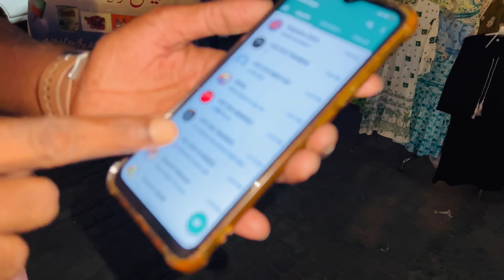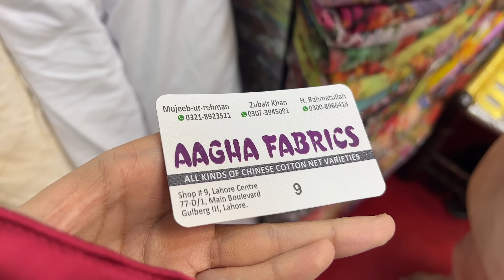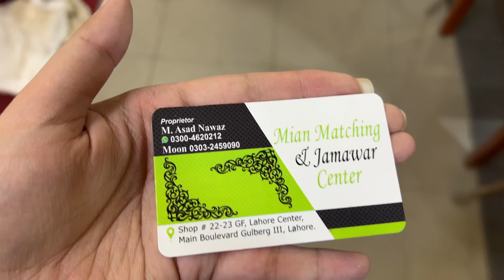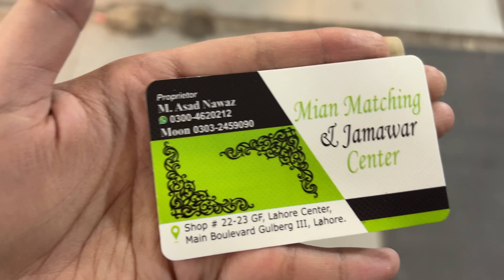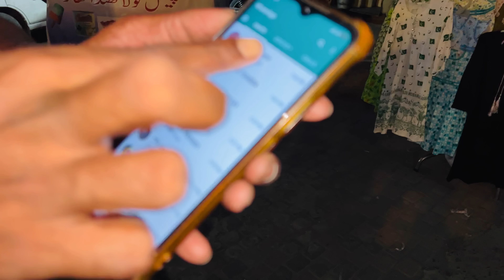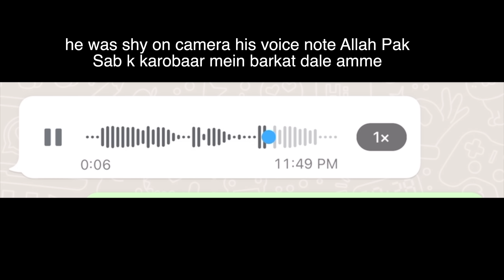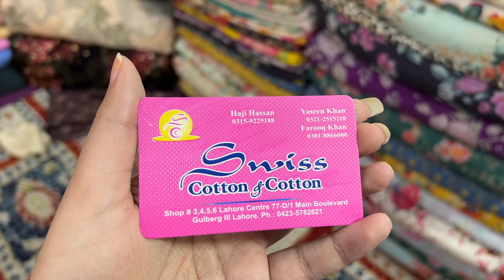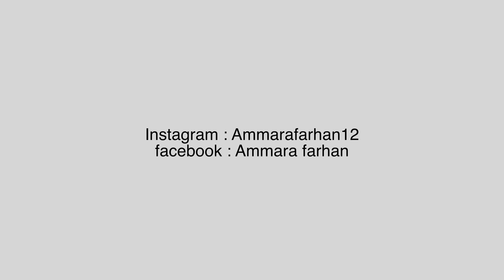LATEST DESIGNS IN LAHORE - Fashionable and Reasonable...LAHORE CENTRE CLOTH MARKET